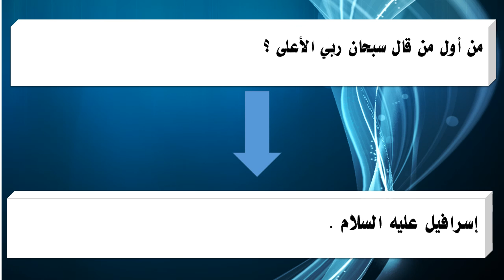من أول من قال سبحان ربي الأعلى ؟